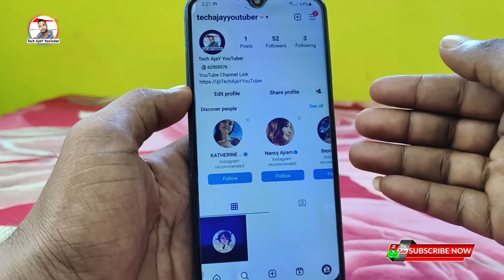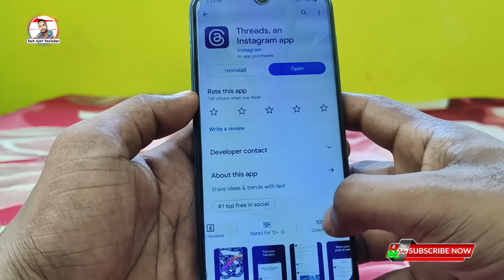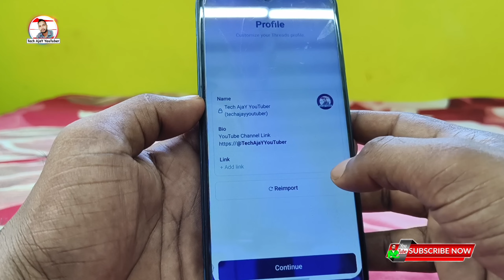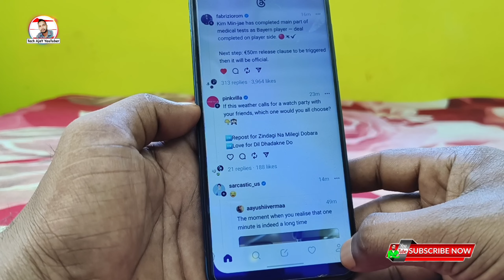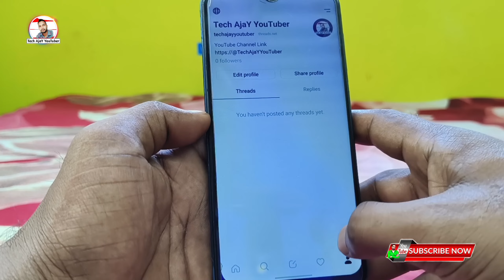Threads id kaise banaye Link kaise kare || instsgram threads kaise laye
Topic Cover 👎
instagram thread kaise use kare,
instagram thread not working,
instagram threads kiya hai,
instagram thread app, instagram threads app,
how to use instsgram threads,
instsgram threads kaise laye,
instagaram par threads kaise kare,
threads kaise kare, instagram threads,